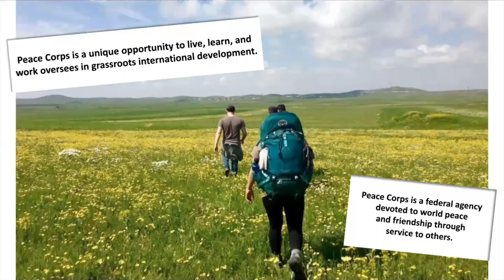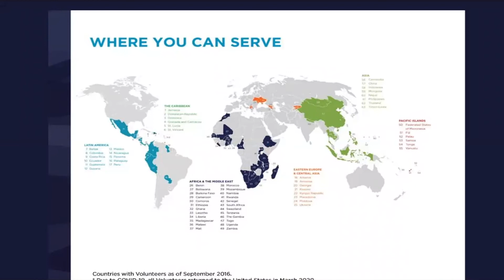Peace Corps Mini Information Session - Spring 2021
This video provides a quick overview of the Peace Corps experience!